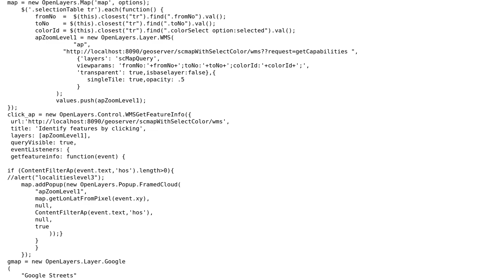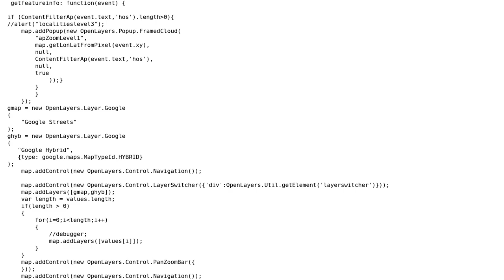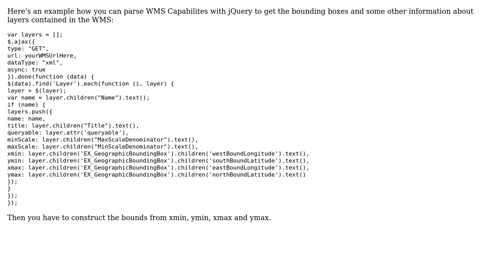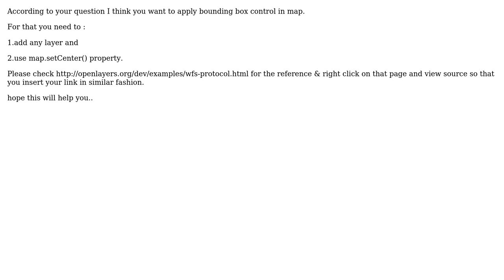GIS: How to get native bounding box (minx,miny,maxx,maxy) using OpenLayers? (3 Solutions!!)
GIS: How to get native bounding box (minx,miny,maxx,maxy) using OpenLayers?

With thanks & praise to God, and with thanks to the many people who have made this project possible! | Content (except music & images) licensed under CC BY-SA | Music | Images & others | With thanks to user Sunil user nmtoken user meehocz user drunkenwagoner user AnilHoney and the Stack Exchange Network Trademarks are property of their respective owners. You are responsible for your own actions.